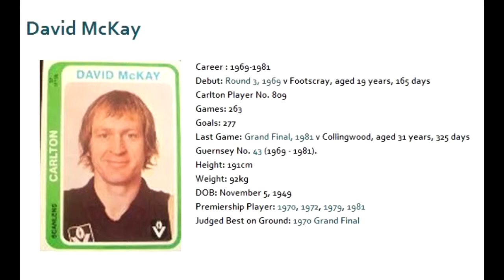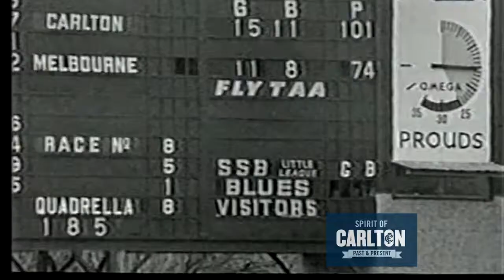David McKay 1973 - Carlton Football Club Past Player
Vision of David McKay's 1973 VFL season for the Carlton Football Club